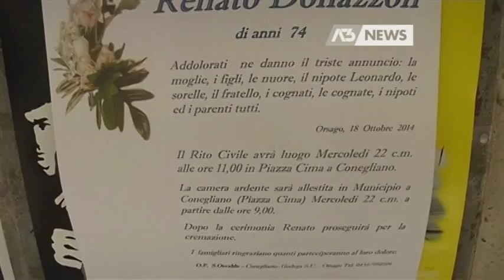CONEGLIANO VENETO:PIAZZA CIMA GREMITA PER L ADDIO A RENATO DONAZZON 22 10 2014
stamane cerimonia civile per l'addio a renato donazzon figura storica del sindacalismo e della politica trevigiana.